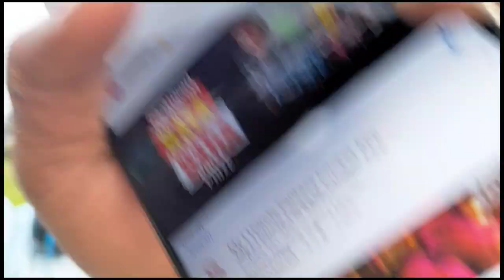Public Reaction prank 😅 || Crazy Dance in Public place 😀 || Ashif Reza video || Ashif Vlog 39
public relations video
prank on public place 😂
Crazy vlog video
ashif Reza video
Ashif vlog video
Best prank in Delhi
Vlog video ashif
LifeandLiving1M video, short
New vlog video
Mast video in India
Rajghat vlog video
girl Prank video

Copyright law of India

       please 🙏 Support me guess